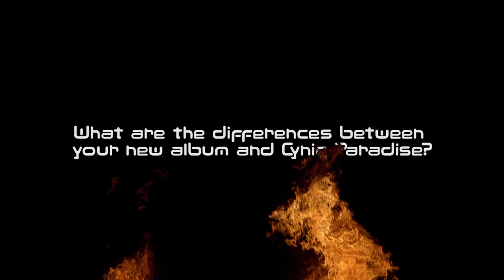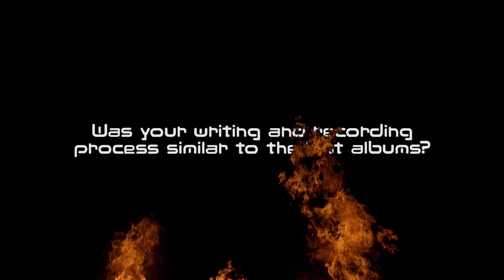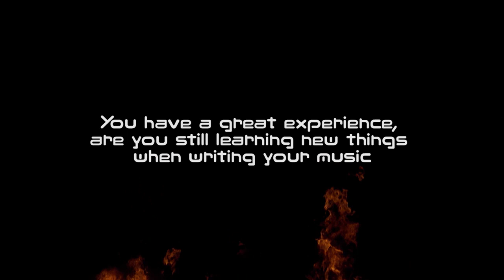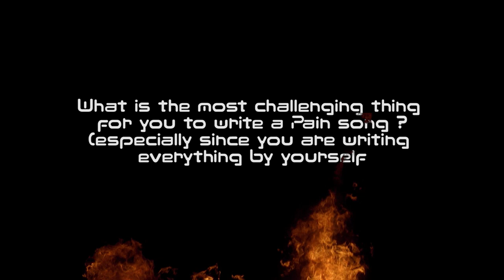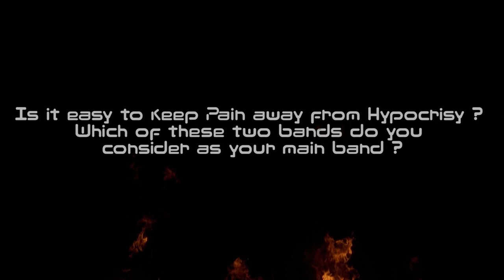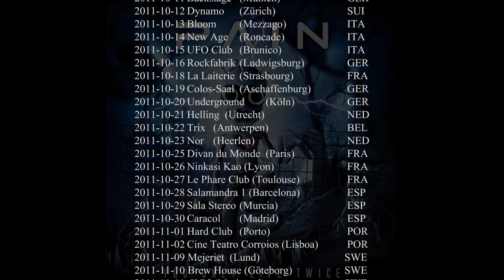PAIN - You Only Live Twice (OFFICIAL INTERVIEW)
Official interview for the seventh album, You Only Live Twice, released on June 3rd (Europe) and June 21, 2011 (North America) by Peter Tägtgren's industrial metal project @PAIN.

About PAIN:

PAIN is an industrial metal project created by Peter Tägtgren, a Swedish musician, multi-instrumentalist, and producer. If you want to hear this story from him, it would be short and straight to the point: “PAIN was just me f'n around in the studio, and it grew into becoming a band.”

Started as a one-man project with all the vocals, instruments parts, and production made by one person… Well, it still is, but not only. It also became a prominent touring group that today consists of, apart from Peter, his son Sebastian Tägtgren (drums), Jonathan Olsson (bass), and Sebastian Svalland (guitar).

Nevertheless, a long time ago, in 1997, when the debut album of the project was released, there was nobody but Peter. By this time, he already had four successful albums with Hypocrisy – and also had some ideas that wouldn’t go with the band’s style.

That’s how the story of PAIN began – the story where 8 albums are known and loved for such smashing hits as ‘End Of The Line’, ‘Shut Your Mouth’, ‘Same Old Song’, ‘Follow Me’, ‘Coming Home’ and many more. This story also contains strong lyrics, rich arrangements, solid melodies, unflagging energy, killing live shows, and big plans for the future.